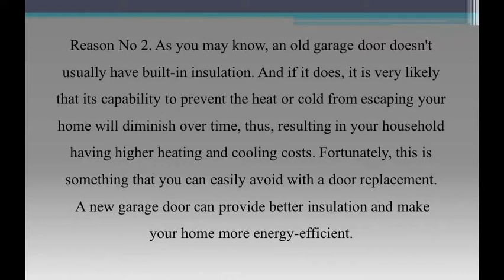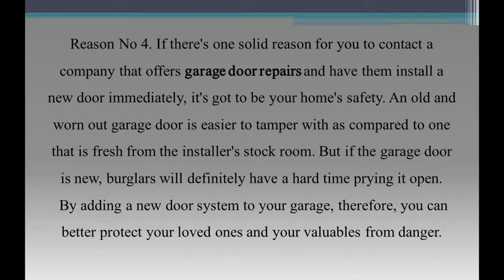4 Top Reason Why You Should Replace an Old Garage Door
They help keep unwanted people out. And if you have converted your garage into a workshop or a home office, the garage door provides you with much-need privacy.